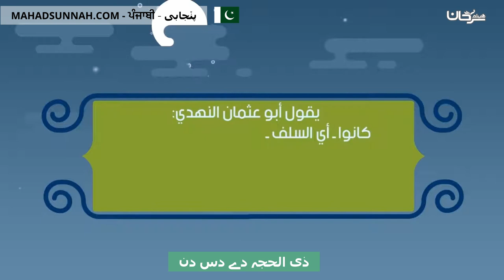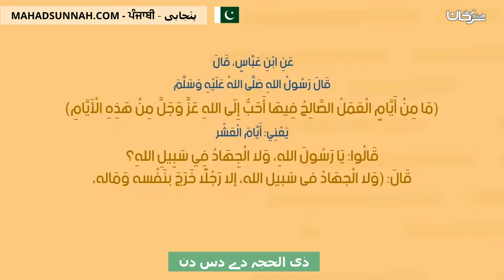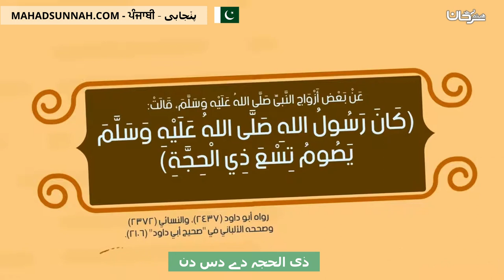ذی الحجہ دے دس دن و لیال عشر ذي الحجة